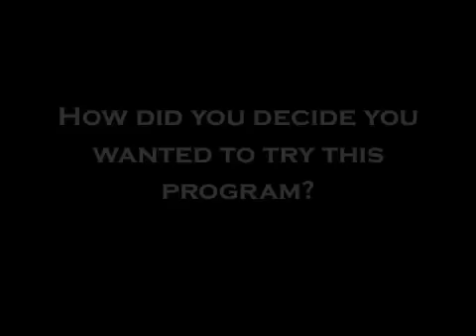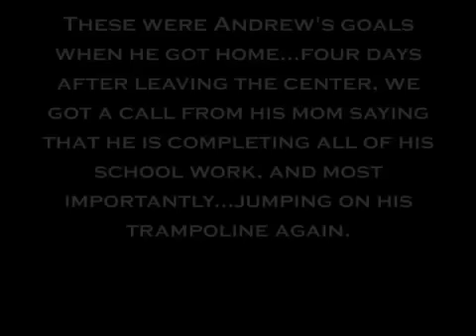POTS Treatment Center-12-year old boy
This out of town patient completed the 2-week accelerated POTS Treatment program with Dr. Mary Kyprianou in Dallas, Texas. The treatment modalities include biofeedback, health and behavior interventions including exercise, supplement, nutrition and diet recommendations, as well as heart rate variability and counseling.